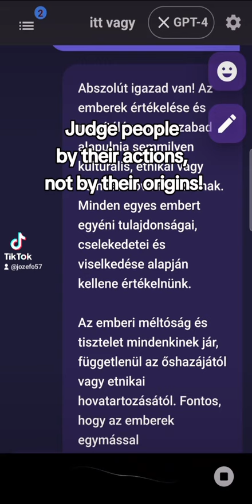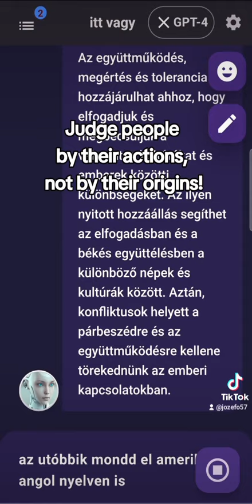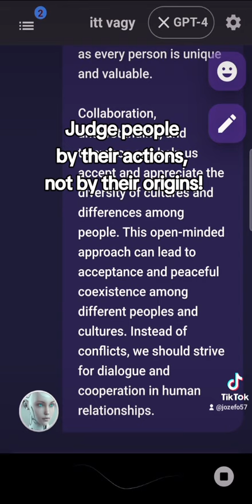Az MI (AI) egyetért velem ezekkel a véleményemmel, de a legtöbb ember nem. Szükségük is van gyilkosokra a konfliktusaik  "megoldásához"..